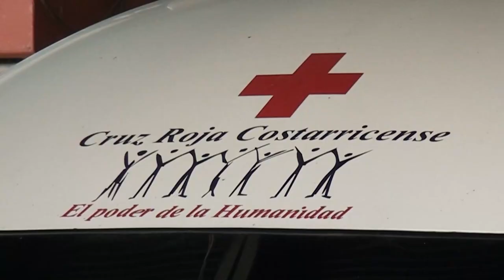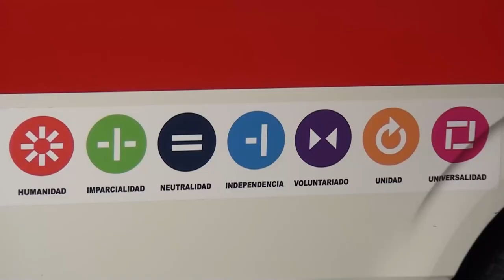Cruz Roja destaca las ventajas de tener instalaciones fuera del centro de San Isidro de El General